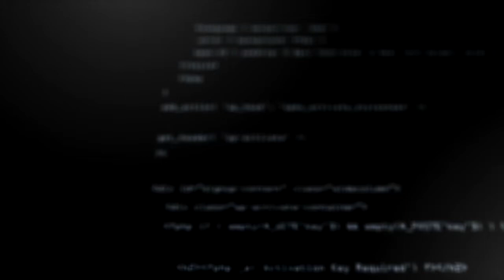Hackeo a la armada de Uruguay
La Armada Nacional fue víctima de un "ciberataque" en las últimas horas, según informó en un comunicado. El hackeo se detectó en algunas computadoras, aunque "la información comprometida no es sensible".
"Se está terminando la investigación interna y la Armada hará la denuncia correspondiente en Delitos Informáticos", agrega el comunicado.   A principios de enero el presidente Luis Lacalle Pou aprobó la guía de la política de defensa nacional para su período, en la que se incluyó la necesidad de reforzar los controles contra los ciberataques. Tal como informó El Observador el pasado 6 de enero, el documento hacía una referencia explícita al tema y alertaba que Uruguay no estaba libre de este tipo de ataques.

CREADORES DIGITALES